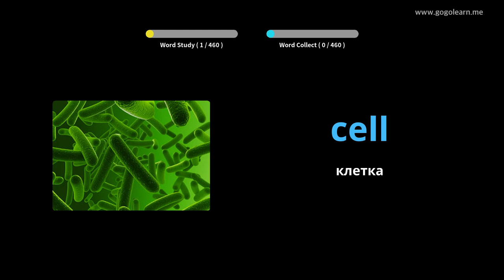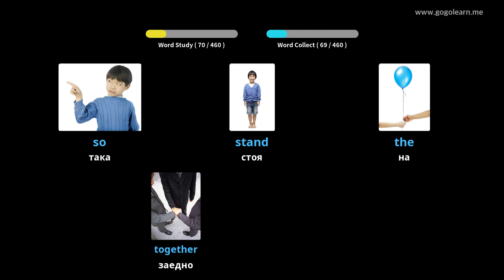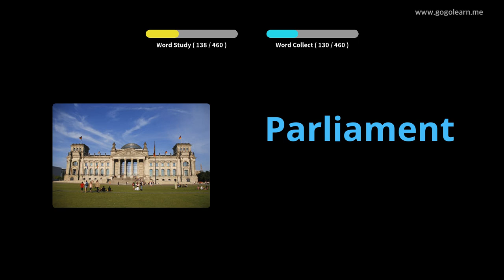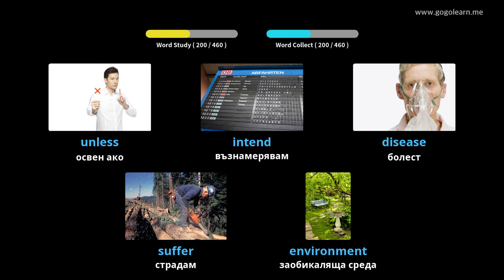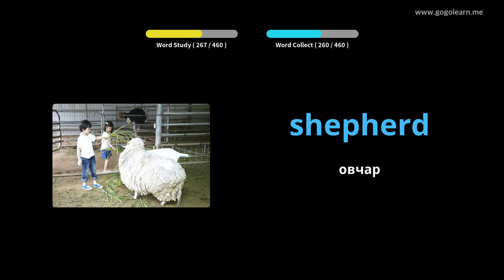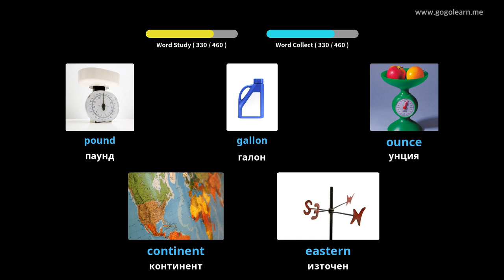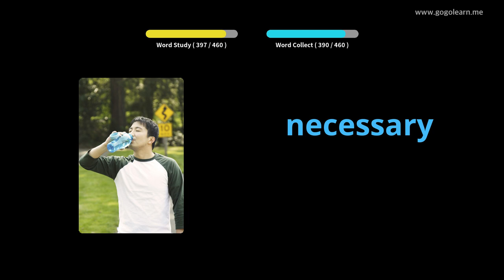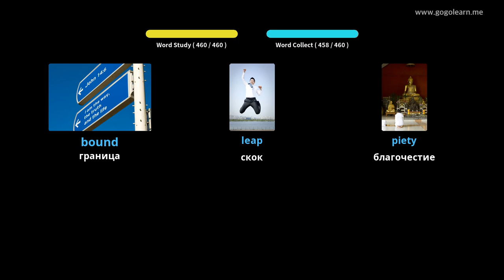Учете с Английски снимки | Английски речник Средно училище 3 | Golearn